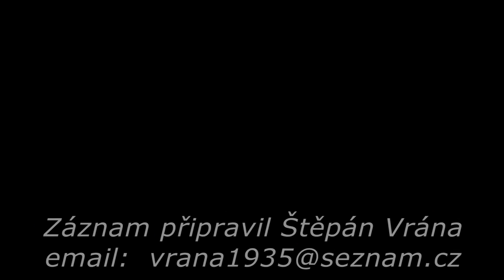Heligonka 2016 Janko a Miško Grabec v Lúkách na 15 setkání heligonkářů